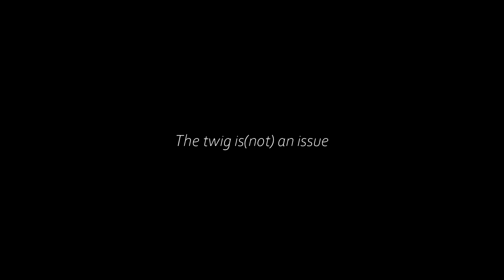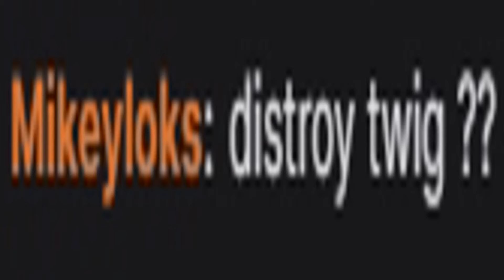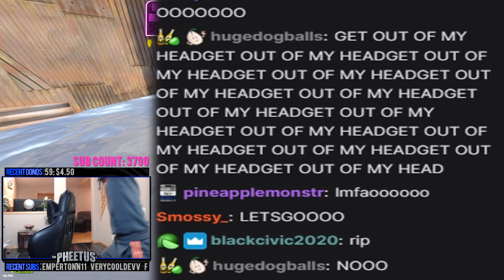Raiding an UNDERWATER VAULT in RUST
Edited by:   @kinkstou
Thumbnail by:  @v3ebz